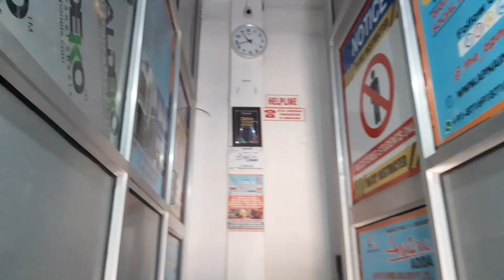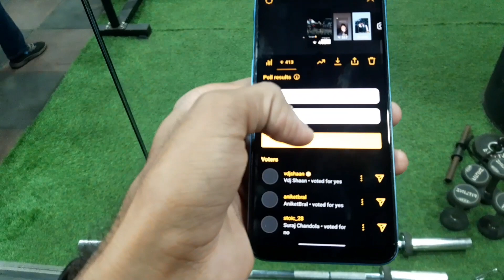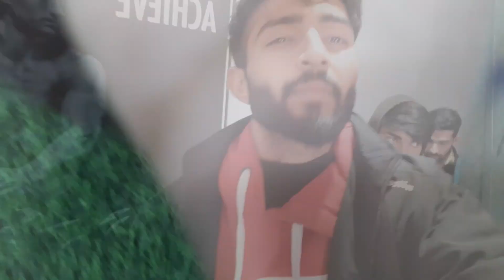Aa gay phir se gym motay hone ka liya 🤣🤣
once again in gym guysss 😜😜 new hope k sath 😁😁.